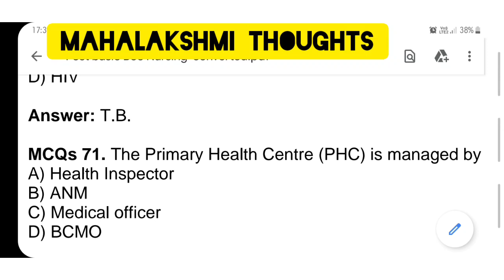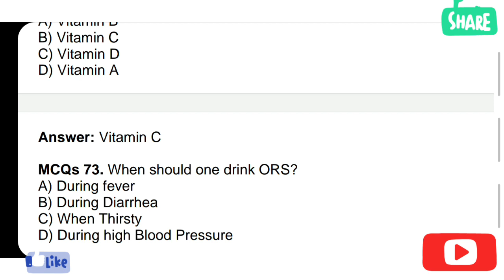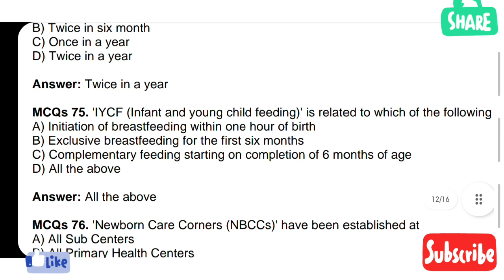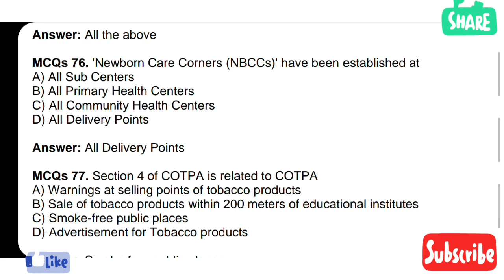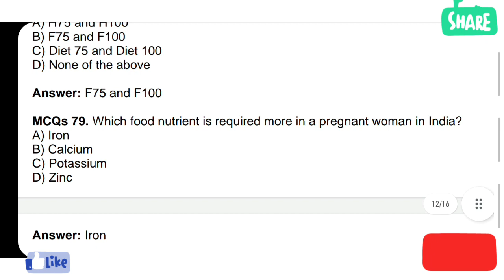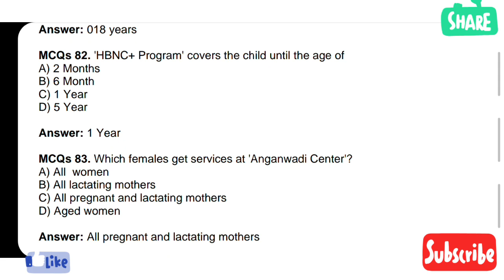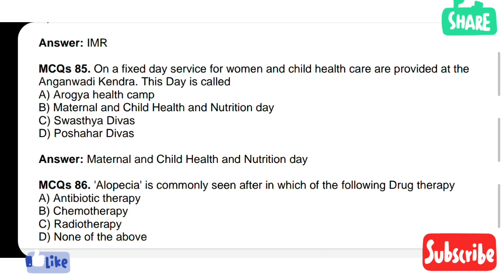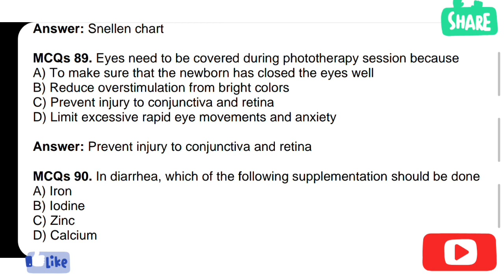MLHP 'S ENTRANCE EXAM IMPORTANT BITS